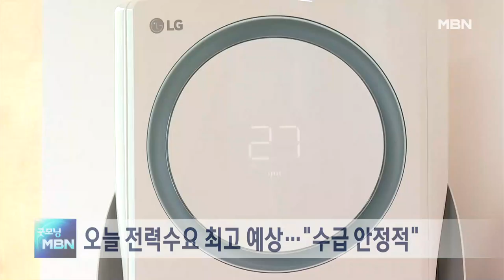올여름 전력수요 오늘 '최고조' 예상…"수급 안정적" [굿모닝 MBN]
폭염 위기경보 수준이 가장 높은 '심각' 단계를 유지 중인 가운데, 오늘(7일) 올여름 전력 수요가 최고조에 달할 것으로 전망입니다.

  산업통상자원부에 따르면 오늘과 내일 이틀에 걸쳐 우리나라의 전력 수요가 각각 92.9GW로 올여름 최고 수준에 달할 것으로 예상됐습니다.

  정부는 전력 수급 상황이 안정적이긴 하지만 비상상황에 대비할 방침이라고 밝혔습니다.